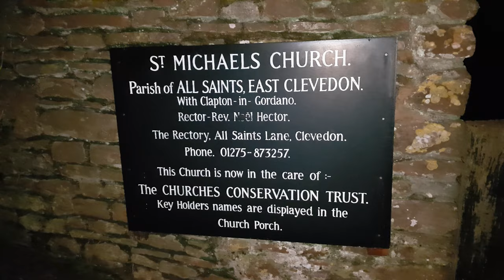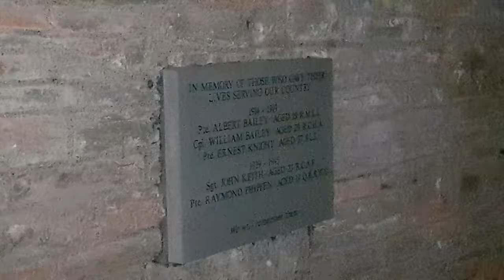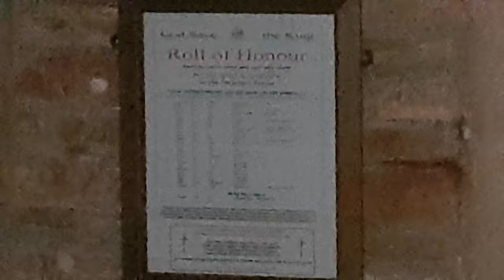St michaels church (short night tour)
After finishing my 111th testcycle which was at this location anyway, i only seen it right to do a short night tour of this 13th century church at clapton in gordano, north somerset.